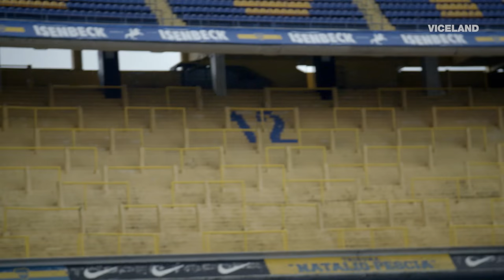The Barras Bravas - VICE WORLD OF SPORTS: RIVALS (Clip)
Much like the ultras and hooligan firms in other parts of the world, the Barras bravas wield great and violent power over Argentina football fans and clubs.